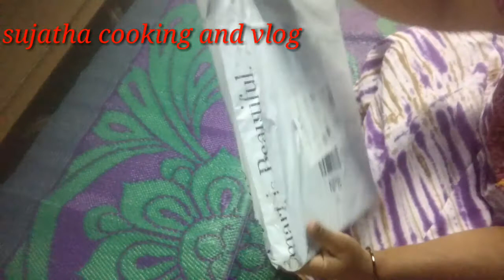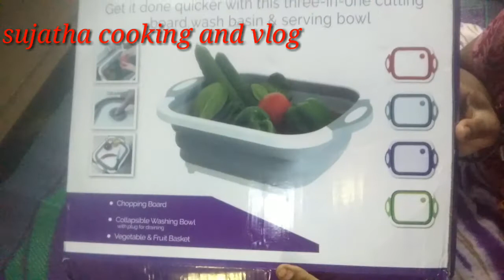Three -in-one cutting board -wash-drain-chop/ మూడూ ఉపయోగాలు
Ameazon super ప్రొడక్ట్
Thanks viwers